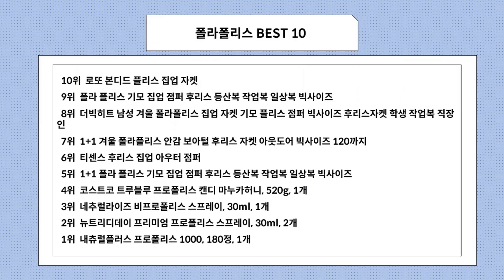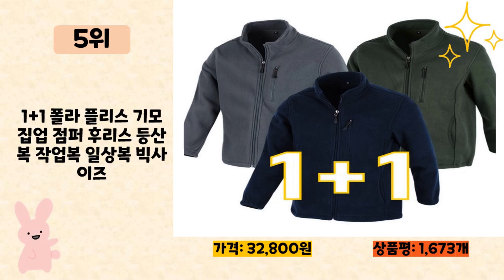폴라폴리스 사기 전에 이 영상 먼저 보세요! 2024년 인기 많은 폴라폴리스 추천 TOP10 / 구매후기, 판매량, 가격이 모두 반영된 최신 순위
2024년 판매량이 높은 폴라폴리스 추천 TOP10을 소개합니다.

♥10위   로또 본디드 플리스 집업 자켓  [  25,260원  ]

♥9위   폴라 플리스 기모 집업 점퍼 후리스 등산복 작업복 일상복 빅사이즈  [  16,900원  ]

♥8위   더빅히트 남성 겨울 폴라폴리스 집업 자켓 기모 플리스 점퍼 빅사이즈 후리스자켓 학생 작업복 직장인  [  18,800원  ]

♥7위   1+1 겨울 폴라플리스 안감 보아털 후리스 자켓 아웃도어 빅사이즈 120까지  [  33,800원  ]

♥6위   티센스 후리스 집업 아우터 점퍼  [  17,900원  ]

♥5위   1+1 폴라 플리스 기모 집업 점퍼 후리스 등산복 작업복 일상복 빅사이즈  [  32,800원  ]

♥4위   코스트코 트루블루 프로폴리스 캔디 마누카허니, 520g, 1개  [  19,450원  ]

♥3위   네추럴라이즈 비프로폴리스 스프레이, 30ml, 1개  [  13,900원  ]

♥2위   뉴트리디데이 프리미엄 프로폴리스 스프레이, 30ml, 2개  [  12,900원  ]

♥1위   내츄럴플러스 프로폴리스 1000, 180정, 1개  [  21,160원  ]